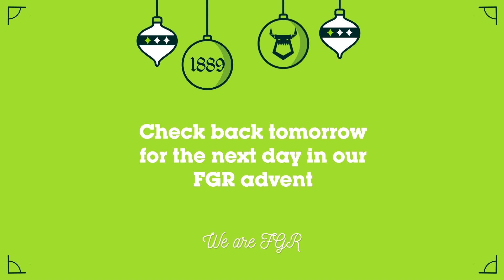FGR Advent - Day 20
Day 20 of the FGR Advent Calendar sees a festive video from the training ground. Assistant manager Scott Lindsey leads the forward players through a 'You Know the Drill' style finishing exercise. Who do you think will come out on top?

ABOUT US

We’re at the forefront of something new at Forest Green Rovers.

We’re bringing together football and environmental consciousness in a way no other football club in the world is doing right now. And it’s working.

FIFA recently described us as the greenest football club in the world. We’re the first and only vegan football club in the world. And we’re the only club on the planet to have Eco-Management and Audit Scheme (EMAS) accreditation, the gold standard of environmental management. This allows us to measure our impact on the environment and target the reduction of our carbon emissions.

We see a great opportunity to create a truly sustainable football club – somewhere we can demonstrate sustainable thinking and technology to a new and passionate audience.